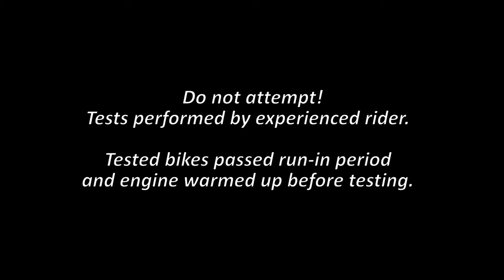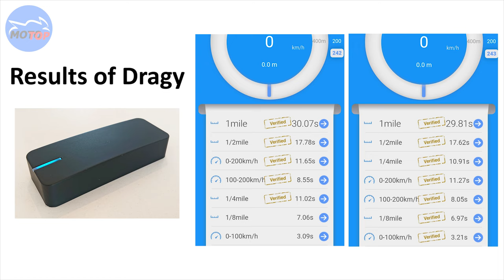BMW K1600GT (2023) - ACCELERATION - Gopro GPS and DRAGY measured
Gopro GPS and DRAGY measured full acceleration on German Autobahn.
Bike: BMW K 1600 GT (2023)

Additional data:
   0-60 mph   3,1s
   0-100 mph   6,7s